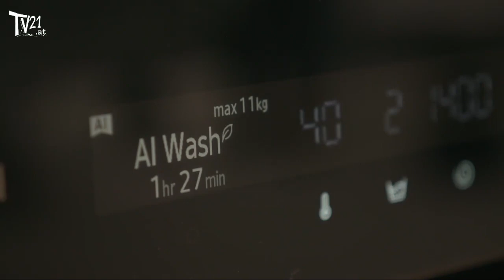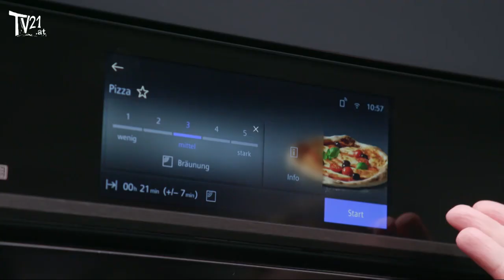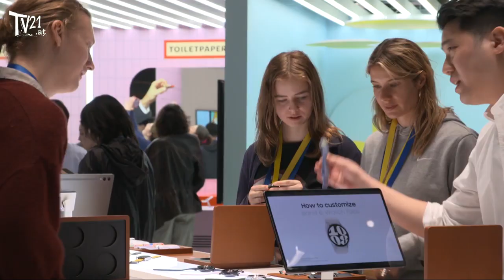IFA 2023 die weltweit größte Messe der Branche